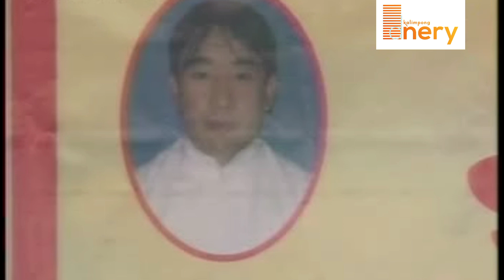ordination/fr. David Lepcha/27th anniversary rev. Bishop Stephen/15 dec 2009/Darjeeling Sikkim/